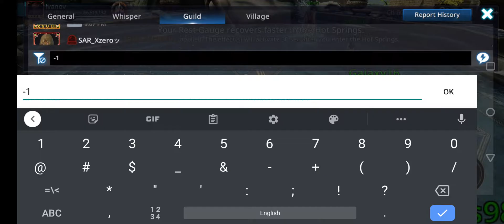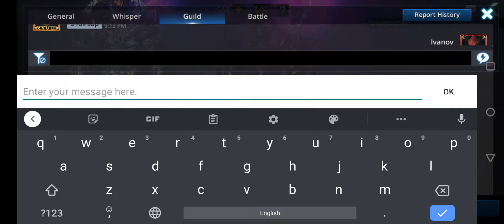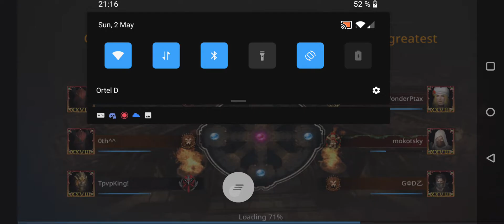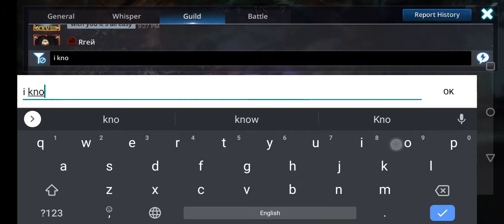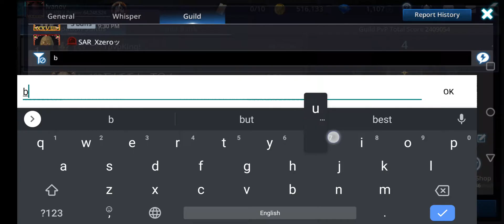2 May GvG SAR Guild Zerk Team (Darkness Rises)